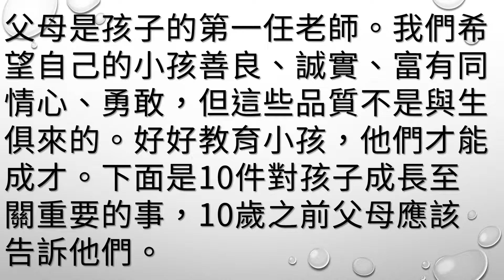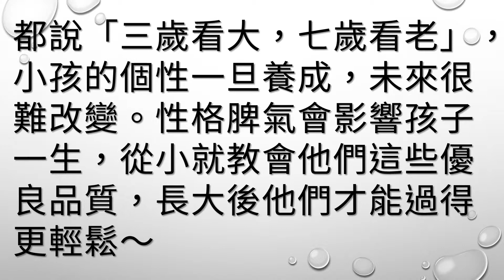孩子需要你這樣教10個「父母必須在孩子十歲之前耐心灌輸」的正確價值觀！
父母是孩子的第一任老師。我們希望自己的小孩善良、誠實、富有同情心、勇敢，但這些品質不是與生俱來的。好好教育小孩，他們才能成才。下面是10件對孩子成長至關重要的事，10歲之前父母應該告訴他們。